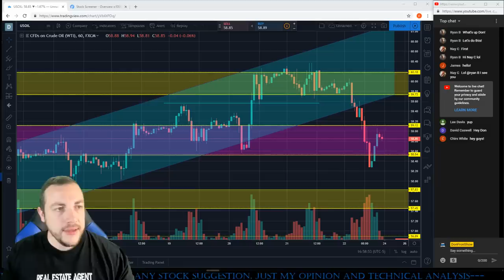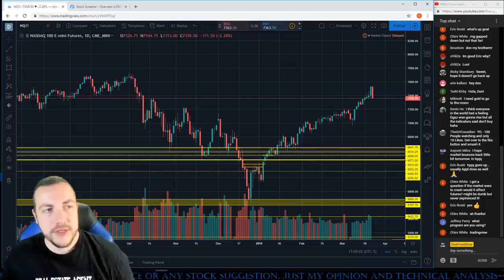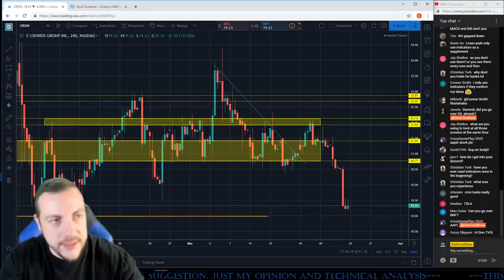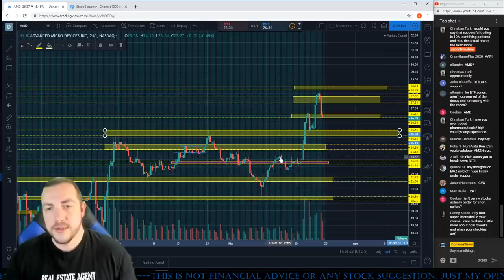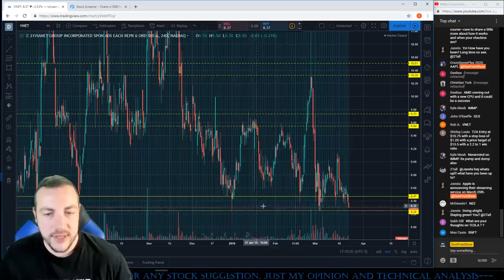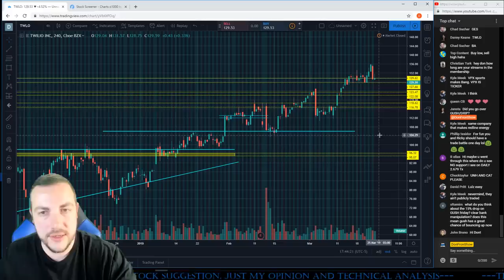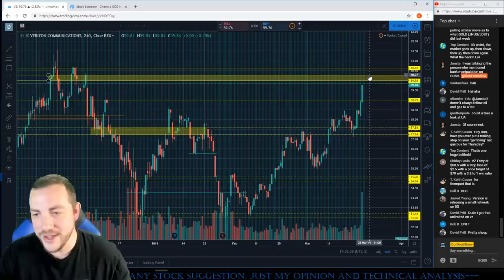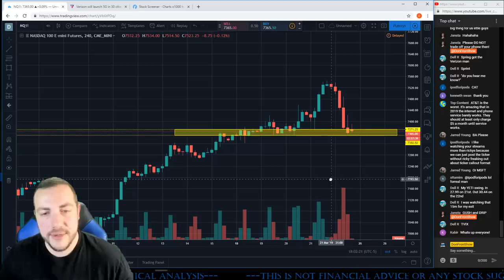SUNDAY STOCK SCAN!!!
Mentorship

Webull Chat to trade and share cards!